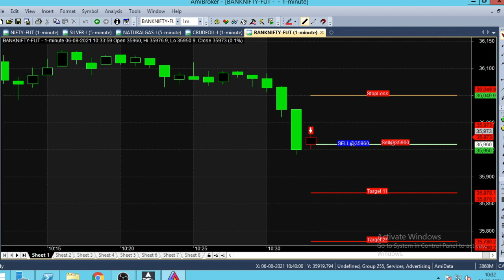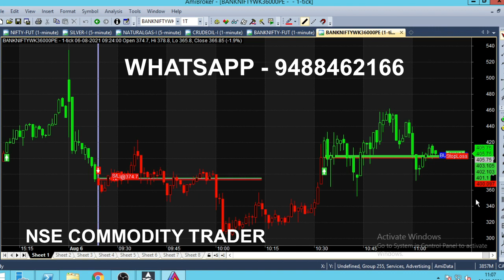Bank Nifty Best Indicator for Intraday Trading Tips | Buy Sell Signal Indicators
Everyday we are analysing Bank Nifty through this Indicator, it is the Best Indicator for Intraday Trading. Get Buy Sell Entry Signals in this chart.

⏱️⏱️TIME CODES⏱️⏱️
0:00​ - Intro
0:30 - When to Enter Bank Nifty
1:00 - Simple Trading Chart
2:00​ - More Data Available
3:00​ - How to apply it in Options ?
4:00​ - In the Money Option